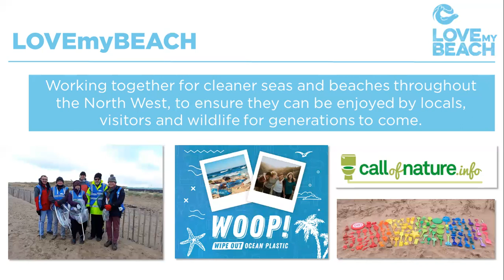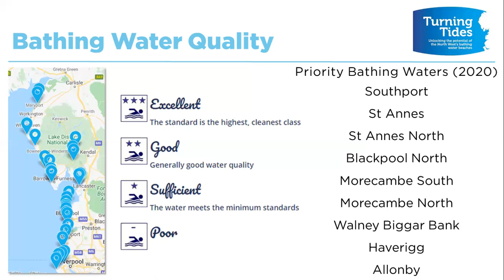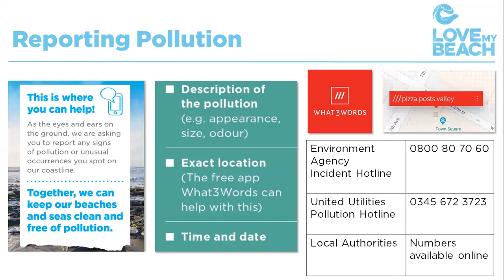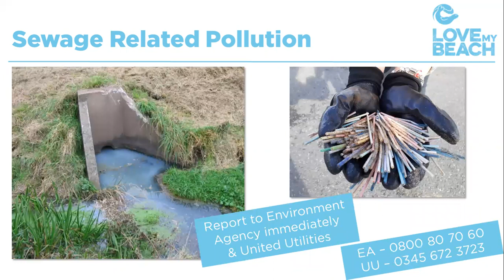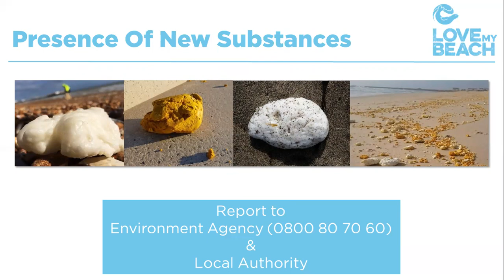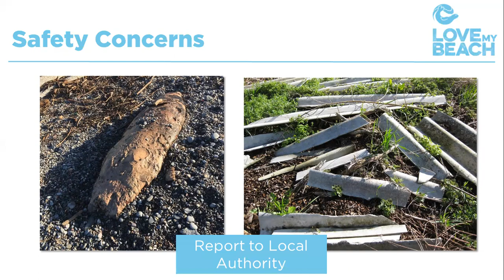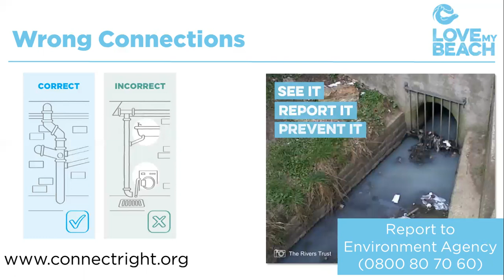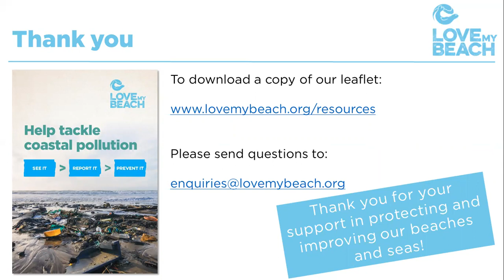Love My Beach Coastal Pollution Presentation